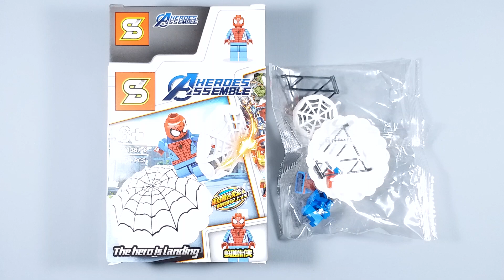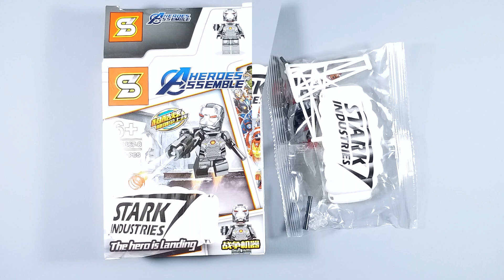LEGO Marvel Avengers X-Men Deadpool Venom Minifigures (knock-off) Sheng Yuan SY1367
In this episode let's take a look at these (knock-off) LEGO Marvel Avengers X-Men Deadpool Venom Minifigures

Brand: Sheng Yuan
Set №: SY1367

Minifigure list:
► Deadpool
► Loa
► Captain America
► Black Widow
► Venom
► Spider-Man
► Red Skull
► War Machine